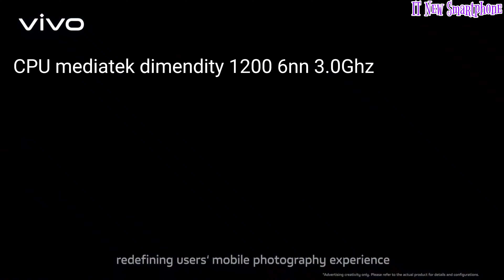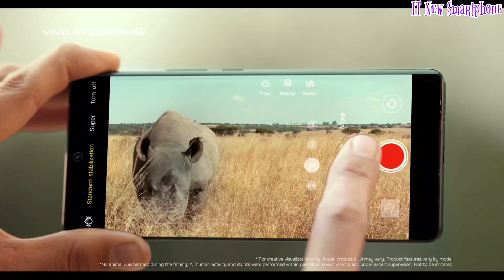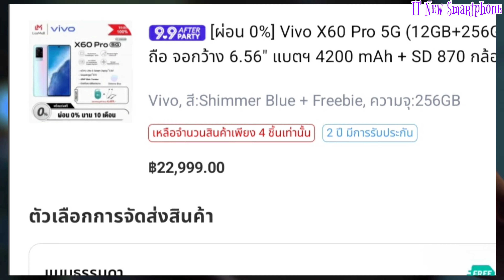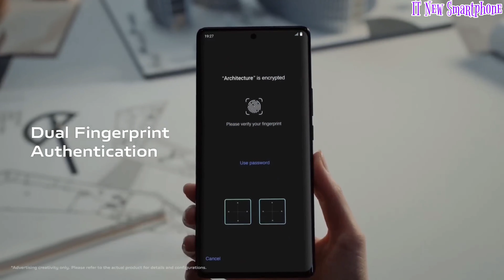รวม 5 มือถือตัวท็อปของ vivo ที่คุ้มค่าและน่าซื้อมาใช้งาน ราคาเริ่มต้น 17,999บาท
สำหรับราคาอาจจะมีการเปลี่ยนแปลงตามโปรโมชั่นหรือตามเทศกาลต่างๆ
ใครที่กลัวว่าจะโดนโกงหรือกลัวว่าจะโดนหลอก

 เป็นร้าน official ของ vivo เป็นร้านออนไลน์ของ vivo โดยตรง
 แทบจะไม่ต่างจากเดินไปซื้อที่ศูนย์เลย

Vivo x70 8+128 17,999 เดิม 21,999
 เพิ่มไปเอา ตัว pro ดีกว่า (ถ้าเพิ่มได้)

Vivo x70 Pro 12+256 19,999B เดิม 27,999B

ร้านนี้ถูกกว่าแต่เป็นเครื่อง เคลียร์สต๊อกนะครับ

Vivo x60 pro 12+256 22,999 เดิม 24,999B

Vivo x80 12+256 29,199B ปกกะติ 29,999B

Vivo x 80 pro 12+256 39,849B ราคาเก่า 39,999B